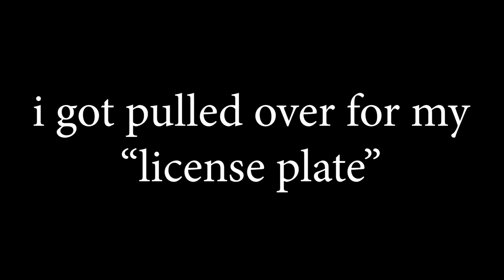CRAZY BIKE CHASE + SEMI TRUCK IN SWFL?! || ROBLOX - Southwest Florida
💯 - Hey guys! IN THIS VIDEO, I RUN FROM THE POLICE ON A BIKE COZ I HAVE A WARRANT and then theres also a semi truck?!?!?!?!?!